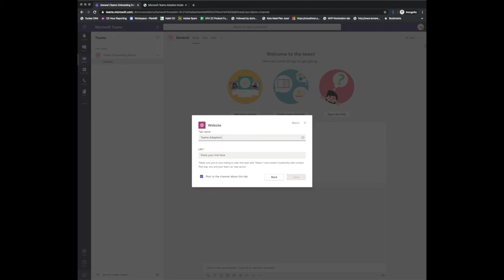Add Teams guide as Tab in Teams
How to add a Teams guide to a Tab in Microsoft Teams.

Looking for a powerful user adoption solution? Check out Happit.com :-)